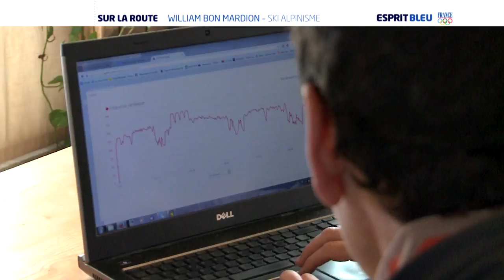Ski-alpinisme - William Bon Mardion sur l'Equipe 21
Dans l'émission Esprit Bleu, de l’Équipe 21, diffusée le 26 février 2015, la rubrique "Sur la route" s'intéresse à William Bon Mardion.
Retour sur sa vie de famille, la coopérative pour laquelle il travaille et son emploi du temps de sportif de haut niveau.

Pour toutes les autres vidéos diffusées à la télévision, c'est